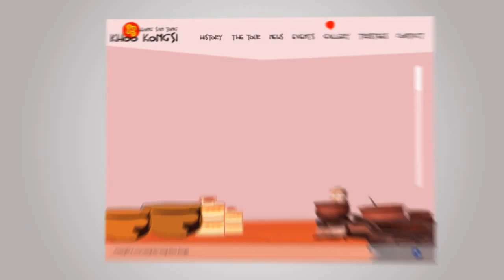Crazzie portfolio showreel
For project use only.